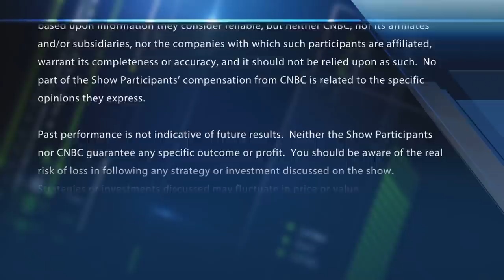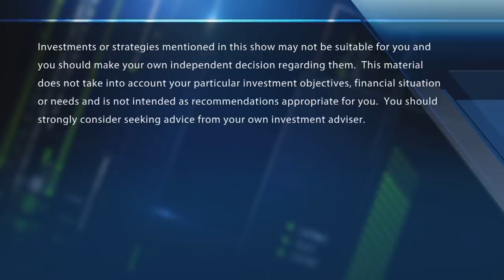Time to buy AT&T?